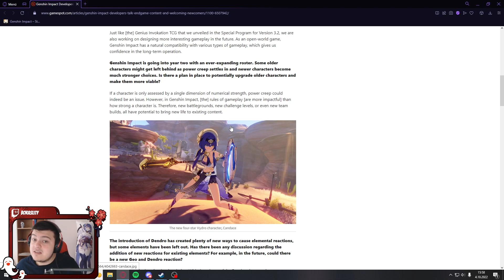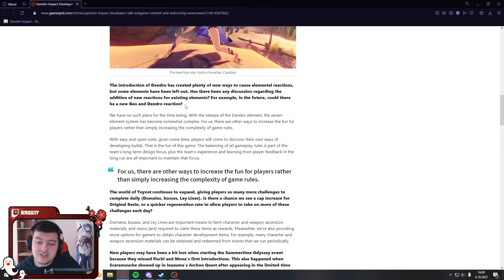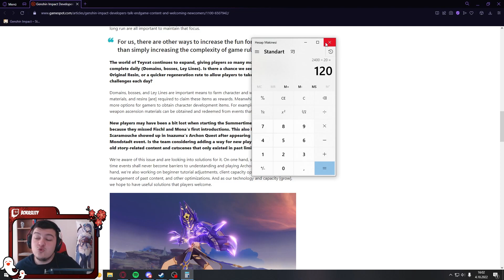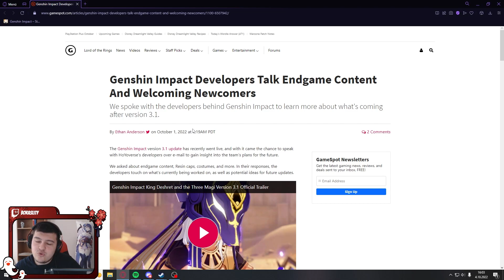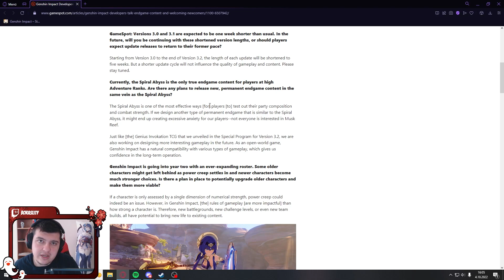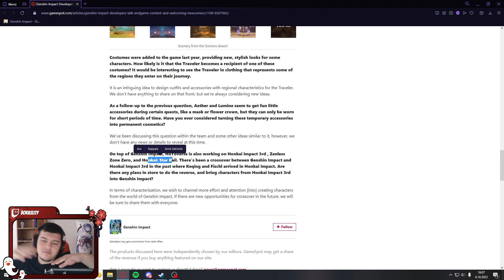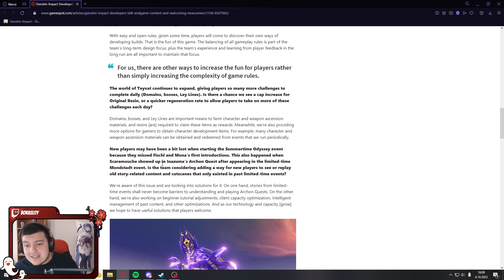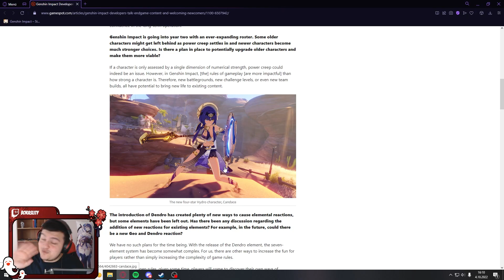GENSHIN İÇİN ALINAN KARARLAR | MIHOYO İLE RÖPORTAJ | Genshin Impact Türkçe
►Twitch üzerindeki yayınlara katılım sağlamak için:
Selamlar! Bu videomuzda Mihoyo'nun Developerları ile yapılmış olan bir röportajı okuyup yorumumu kattım.